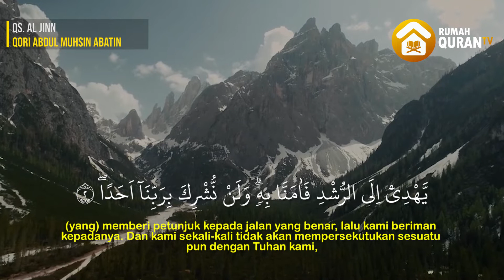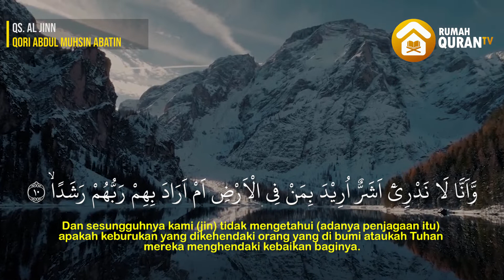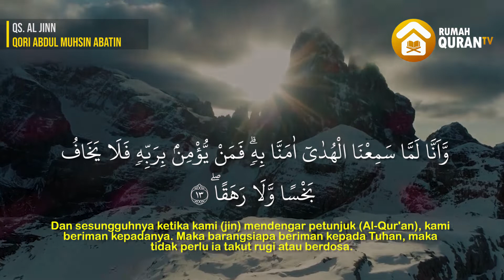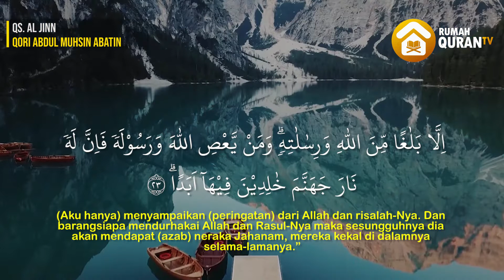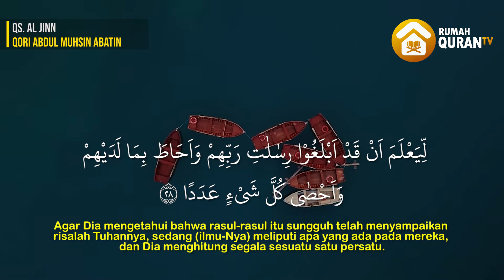Surah Al Jinn الجنّ by Abdul Muhsin Abatin I Bacaan Al Quran Merdu I Peaceful Quran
Surah Al-Jinn (Arab: الجنّ,"Jin") adalah surah ke-72 dalam al-Qur'an. Surah ini tergolong surah Makkiyah dan terdiri atas 28 ayat. Dinamakan "al-Jinn" yang berarti "Jin" diambil dari kata "al-Jinn" yang terdapat pada ayat pertama surah ini. Pada ayat tersebut dan ayat-ayat berikutnya diterangkan bahwa Jin sebagai makhluk halus telah mendengar pembacaan al-Qur'an dan mereka mengikuti ajaran al-Qur'an tersebut.